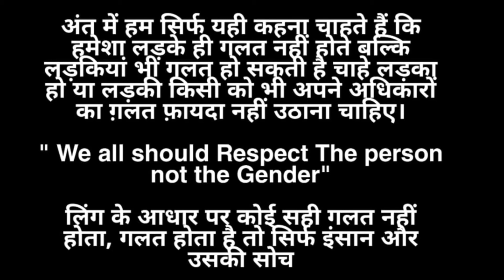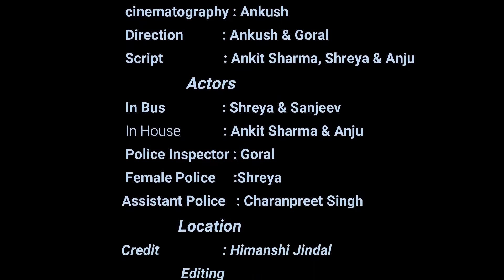A short movie named-: Unseen phase of Women's Right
Made by the students of Mass Communications